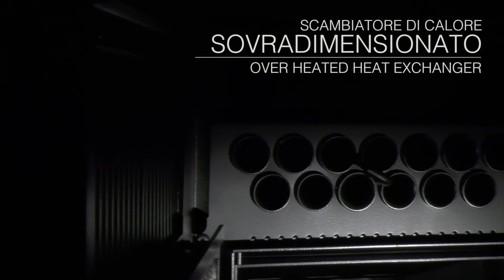PUNTO IT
La linea di stufe a pellet  .it si avvale della tradizionale manifattura e dello stile Unical per proporre un’elegante e moderna soluzione per un piacevole comfort.
La gamma prevede 5 modelli ad aria calda, da 7 fino a 16,5 kW.
Tutti i modelli sono realizzati nei colori bordeaux, bianco, e ancora in nero, per essere inseriti in ambienti sia moderni che tradizionali.
Novità per l'inverno 2015, la versione ultramoderna completamente rifinita in ACCIAIO INOX.